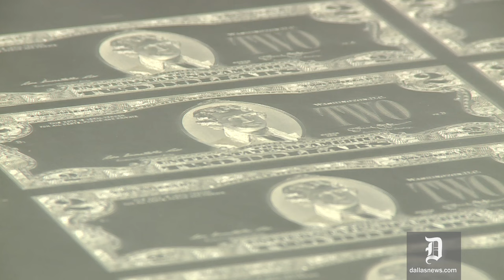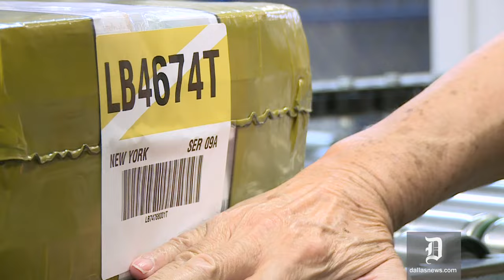Making money: Behind the scenes of the Fort Worth Bureau of Engraving and Printing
Check your wallet! Chances are some of that currency was produced in Fort Worth. The U.S. Bureau of Engraving and Printing in Fort Worth gave us a tour of their facility, showing rooms and machinery not seen by the public.